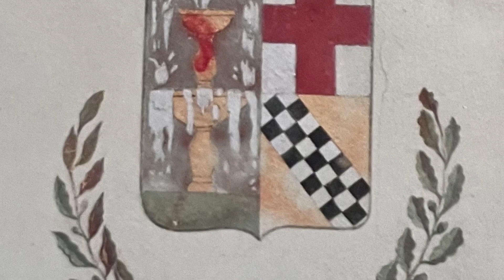A Castelletto d’Orba era il 2008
Foto scattate a Castelletto d’Orba nel 2008